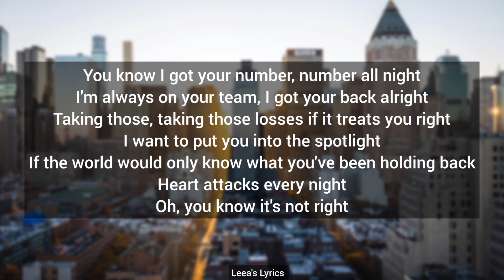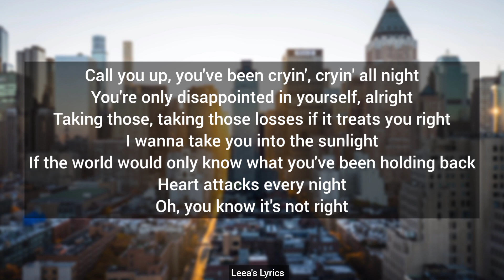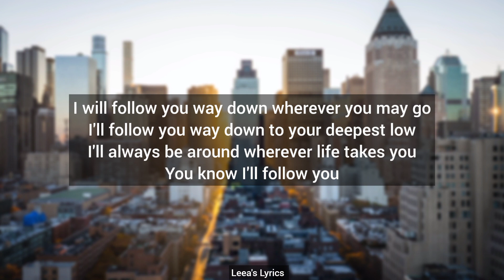Follow You - Imagine Dragons | Lyrics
Follow You - Imagine Dragons

I'm always on your team, I got your back alright
I want to put you into the spotlight

Call you up, you've been cryin', cryin' all night

Ba-da-da-da-da
Da-da-da-da-da
Ba-da-da-da-da
You know I'll follow you
La-da-da-da-da
Wherever life takes you, you know I'll follow you

But instead I'll be right here comin' through
(Right here, comin' through)

Ba-da-da-da-da
Da-da-da-da-da
Ba-da-da-da-da